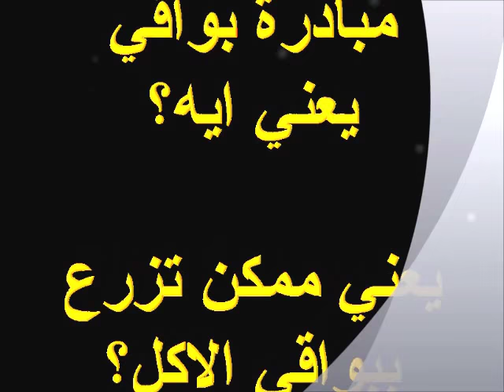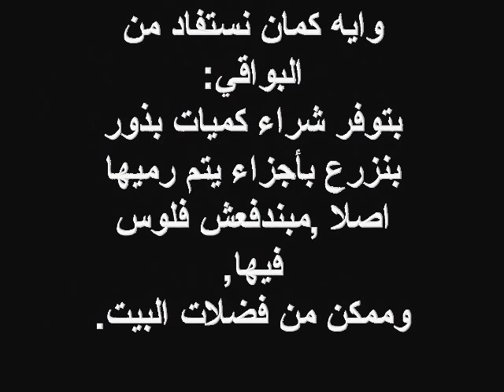مبادرة بواقي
مبادرة جميلة,مع انها فكرة غير جديدة ولكن الجديد فيها هو استخدام بواقي الاكل والمحلات في الزراعة مرة اخرى مما يوفر مبالغ شراء البذور,ويحافظ على البيئة,وقد يفيد ست البيت في زراعة مطبخها واحتياجاته,